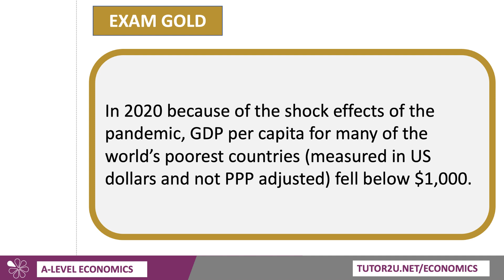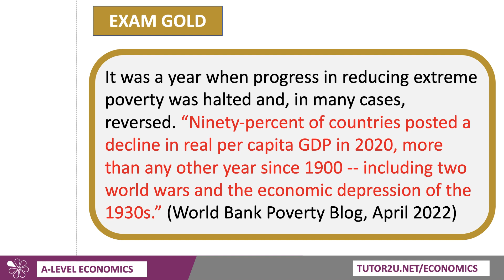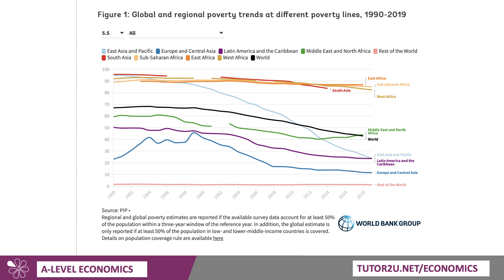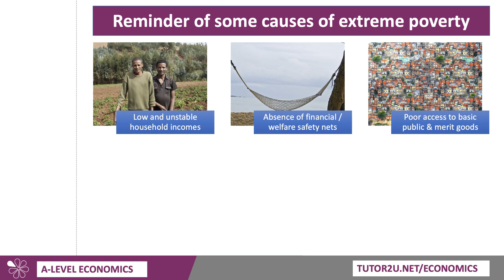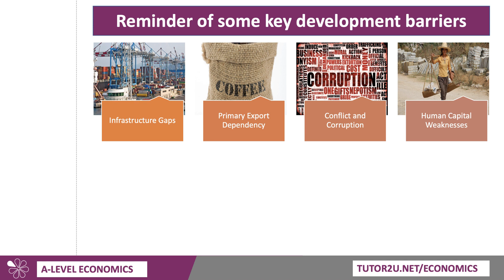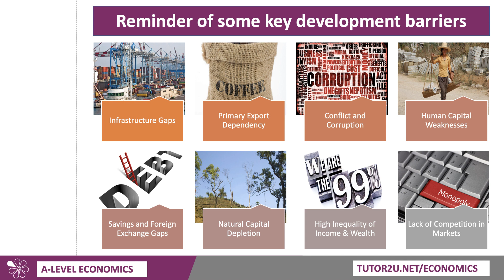2022 Exam Application Context - Countries with Lowest GDP Per Capita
This short application context video for Economics exams looks at the countries in the world in 2020 having the lowest per capita incomes.